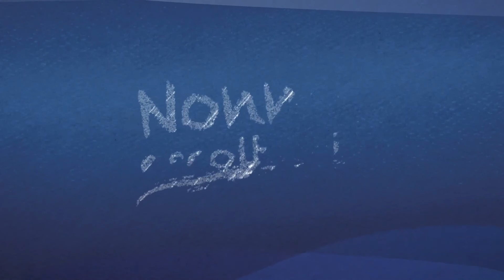Nonno Ascoltami! - Jodi Cutler 2021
L'invito di Jodi Michelle Cutler, fondatrice di "Affrontiamo La Sordità Insieme",  a partecipare alle domeniche di prevenzione nelle piazze.